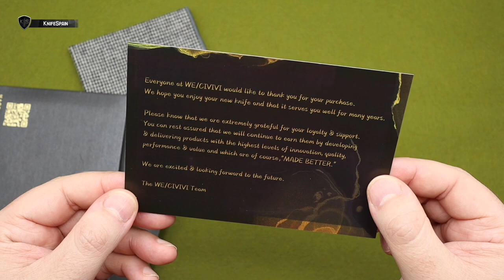CIVIVI ALTUS + REGALO DIA DEL PADRE (FATHER´S DAY)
➜ Civivi Altus C20076-1
➜ Mejor navaja para el EDC
➜ Civivi Father´s Day Hank
➜ Civivi Free Hank Dads

Hola! Soy Marcos, bienvenidos a mi canal de cuchillería llamado KnifeSpain. Aunque muchos de vosotros ya me conocéis de mi canal principal, VicSpain (Victorinox) en el mundillo de la cuchillería en general soy un poco novato. En este nuevo canal aprenderé junto a vosotros a conocer más a fondo el fantástico mundo de los filos. En KnifeSpain podréis encontrar reviews de navajas y cuchillos de todo tipo. Novedades, ediciones limitadas y modelos llamativos o difíciles de conseguir, será la temática del canal. Además de todo eso, buscaremos la navaja perfecta como EDC. De esta manera podréis ver reviews de navajas y cuchillos Benchmade, Spyderco, Muela, Fallkniven, Roselli, Marttiini, Viper, MoraKnives, Extrema Ratio, Ontario…… Mi intención es ofreceros reviews en español, que prácticamente sólo podréis ver en este canal. Sentaros, poneros cómodos y disfrutad con KnifeSpain! civivi altus father´sday